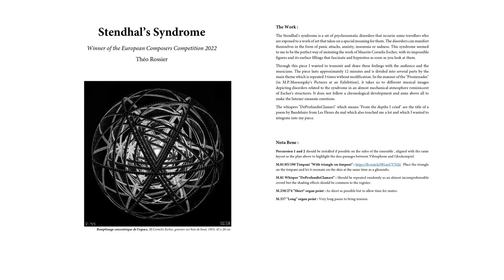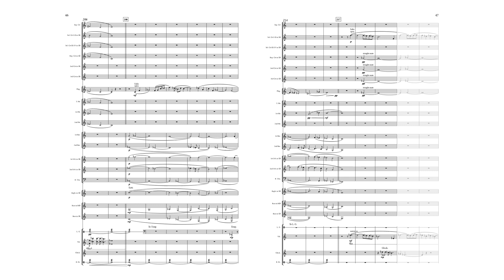Stendhal's Syndrome - Théo Rossier (Brass Band)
Stendhal's Syndrome - Théo Rossier
Winner of the European Composers Competition 2022

The Stendhal’s syndrome is a set of psychosomatic disorders that occurin some travellers who
are exposed to a work of art that takes on a special meaning for them. The disorders can manifest
themselves in the form of panic attacks, anxiety, insomnia or sadness. This syndrome seemed
to me to be the perfect way of imitating the work of Maurits Cornelis Escher, with its impossible
figures and its surface fillings that fascinate and hypnotise as soon as you look at them.

Used with kind permission of World of Brass. Full performance available